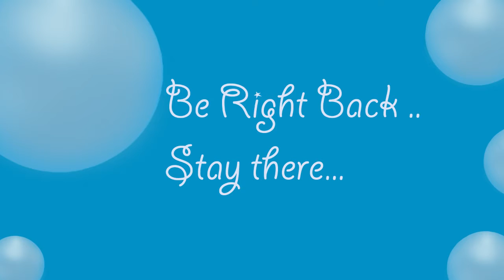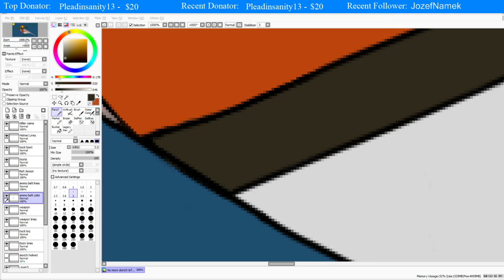Drawing for ThekillerRobin! (Part 15)